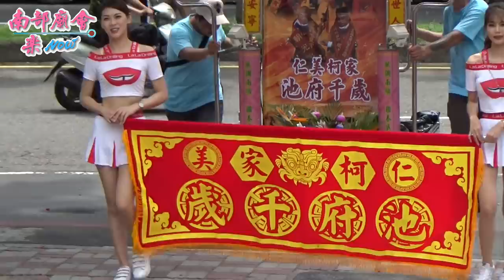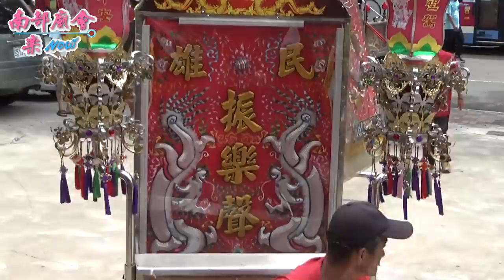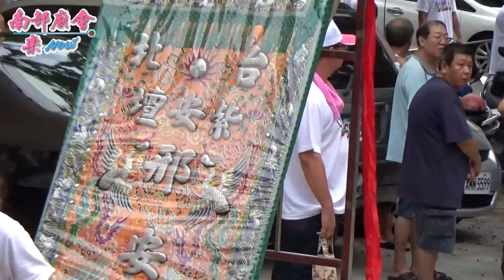7／25(六) 【參拜籬仔內玄德殿全紀錄】高雄邱家觀音佛祖往大豐南天宮進香回鑾遶境